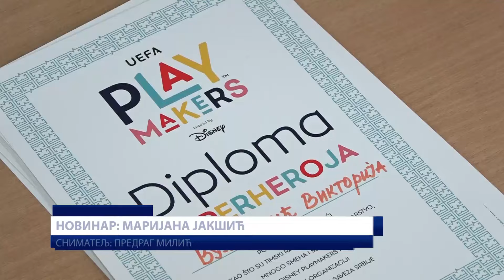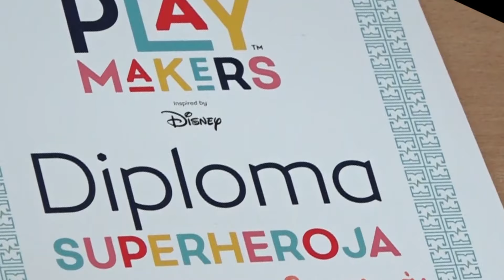PRILOG - LJUBAV PREMA FUDBALU RAĐA SE U PU „SUNCE” / 05. 06. 2024./ TV GM PLUS